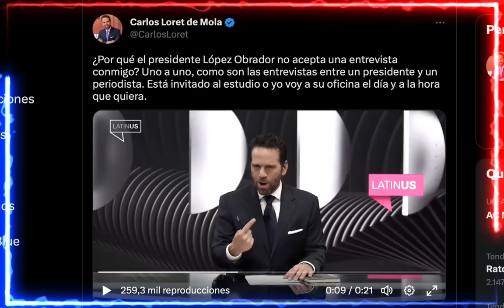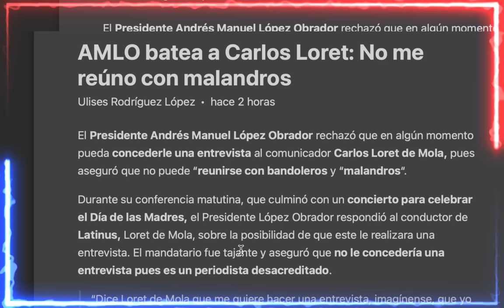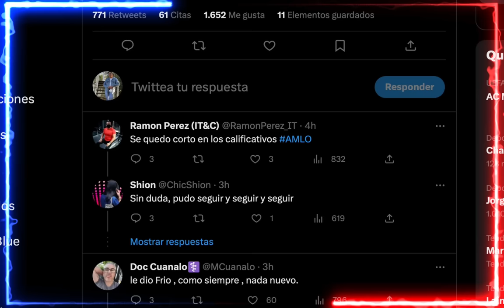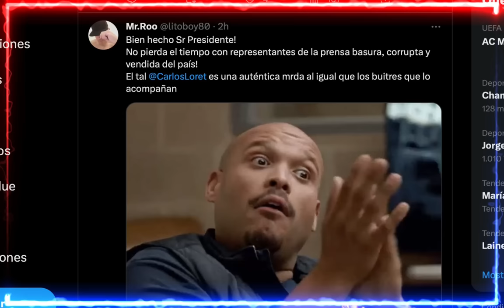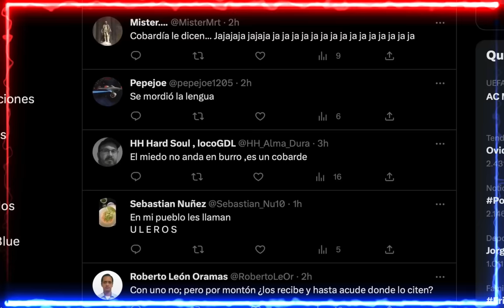¡MADRES! SÓBATE LORETITO, EN LA MAÑANERA LORD MONTAJES RECIBIÓ LA ARRASTRADA DE SU VIDA